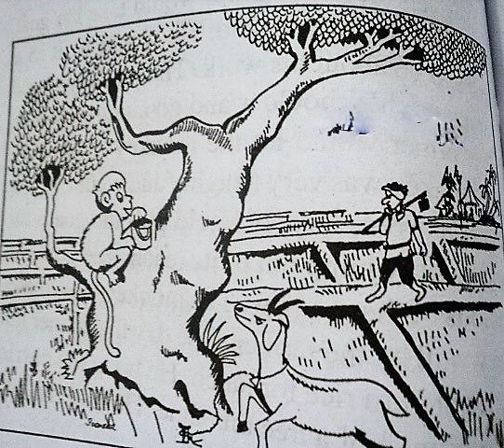ಕೋತಿ ಮತ್ತು ಆಡು Kothi mattu aadu